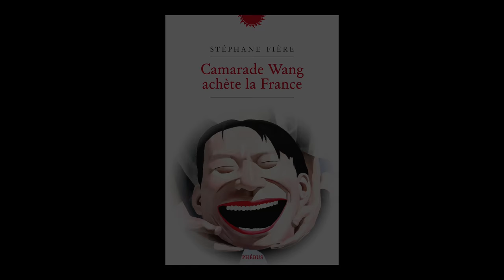Stéphane Fière - Camarade Wang achète la France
A l'occasion du Festival Etonnants Voyageurs 2016, rencontre avec Stéphane Fière autour de son ouvrage "Camarade Wang achète la France" aux éditions Phébus.